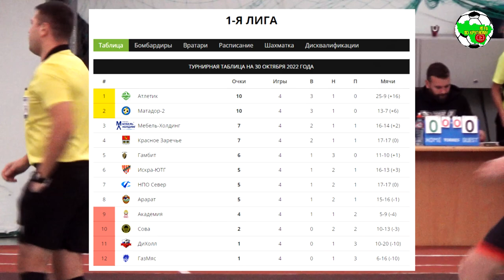Арарат - ДиХолл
Первая лига г.Владимира, сезон 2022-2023